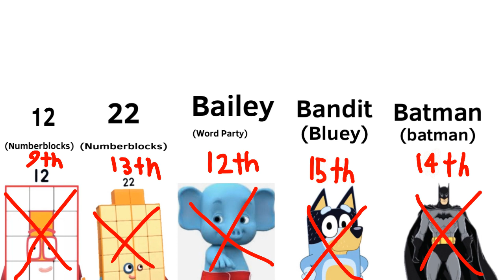Host 23’s random character voting episode 16: Your a clown you should laugh like this